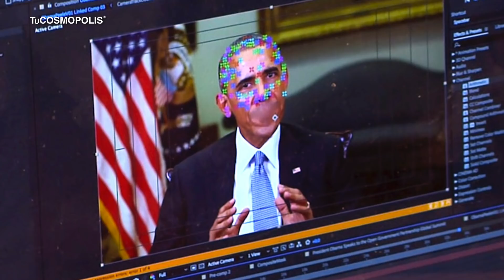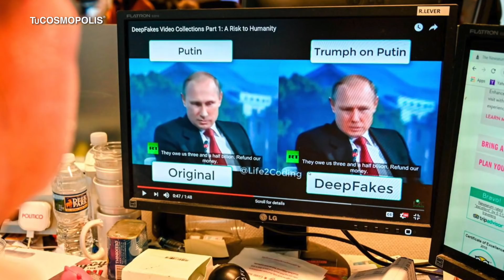TE ENGAÑARON a PARTIR de AHORA ya NO PODRÁS CREER en NADA de lo que VES